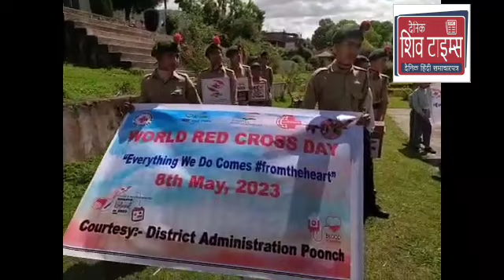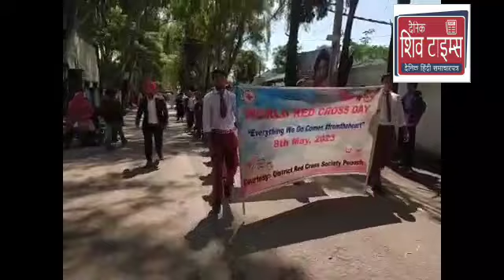Red Cross Society Poonch on International Red Cross Day on 8th of . Sh. Yasin Mohd Choudhary,Deputy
Red Cross Society Poonch on International Red Cross Day on 8th of . Sh. Yasin Mohd Choudhary,Deputy Commissioner Poonch has consented to flag off the Rally from Krishan Chander Park Poonch The rally shall culminate at Girls HSS Poonch
Reporter Chandandeep singh today